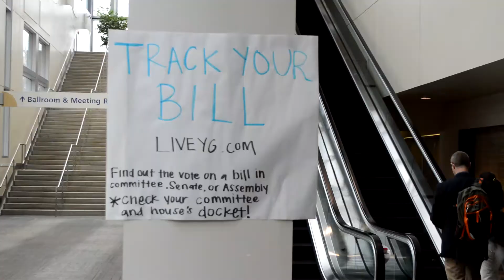YMCA of Silicon Valley's Youth & Government Program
The goal of Youth & Government is to help high school youth become values-driven leaders in their communities. The program’s core purpose is exemplified in its motto: “Democracy Must Be Learned by Each Generation.”

Beginning in September, teens from the Silicon Valley YMCA delegation meet to decide how to solve the major issues facing California through the legislative and judicial process. Over the next six months, the teen delegates learn about and emulate the roles relating to state government. The program reaches its peak in Sacramento at the State Capitol, where the government moves over and the teen delegates take over by using the historic halls, chambers, and offices of our State Capitol, Supreme Court, and Governor’s Office.